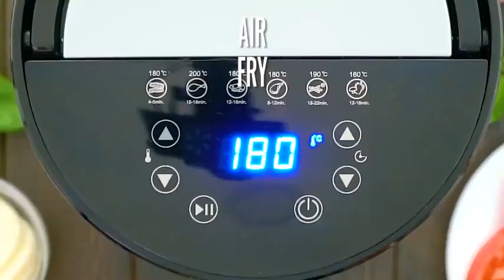How to make Air Fryer Chicken Caprese (Recipe)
🍓INGREDIENTS🍓:
4 chicken breasts
1 teaspoon Italian seasoning
1 teaspoon dried basil
1/4 teaspoon garlic powder
1 teaspoon salt
1/2 teaspoon pepper
4 slices fresh mozzarella cheese
4 slices fresh tomato (large and thick)
Garnish:
Chopped fresh basil
Balsamic vinegar
Balsamic reduction